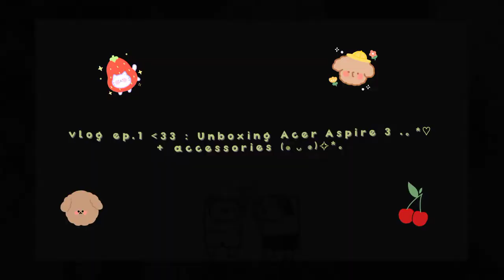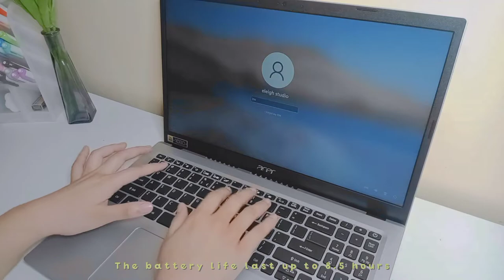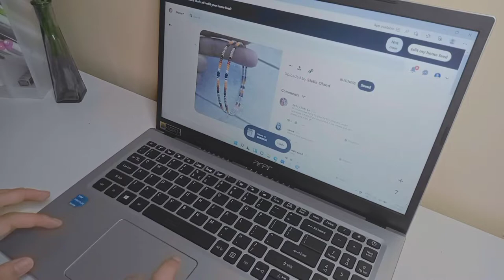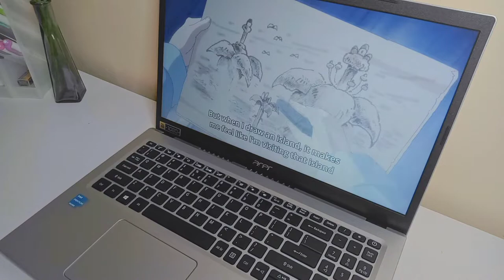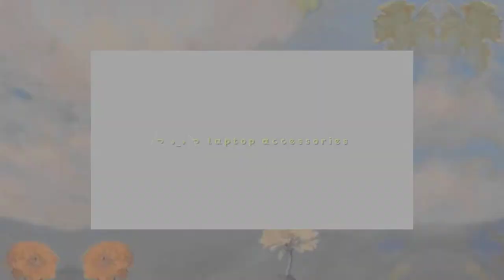[ Unboxing ] Vlog ep.1 : Unboxing Acer Aspire 3 + accessories .｡*♡ | Philippines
It's me Eleighdiary, I hope you enjoy watching my vlog because I really love filming and editing!!

Follow my shop 🍓
• Eleighstudio in Instagram :

PRODUCTS
• Acer Aspire 3 A315-35-P5N9
• A4Tech OP-720 4-Way Wheel, 1000 DPI, Durable Button Life, Optical USB Mouse

SPECIFICATIONS
• Model: A315-35-P5N9
• Processor: Intel Pentium Silver N6000 (4MB L2 Cache, 1.10 Ghz up to 3.30 Ghz with Intel Burst Technology, DDR4 or LPDDR4
• Memory: 8GB DDR4 system memory upgradable up to 16GB using 2 SODIMM modules
• Hard Disk: 256GB NVMe SSD (HDD Upgrade Kit Ready)
• Display Screen: 15.6" Full HD 1920 x 1080
• Graphics: Intel UHD Graphics, supporting open GL 4.5, OpenCL 1.2, Microsoft DirectX 12
• Audio: Two Built-in stereo speakers, Built-in digital
• Battery Type: 36.7 Wh 2-cell Li-ion battery pack
• Battery Life: Up to 8.5 Hours
• Network Interface: Intel Wireless AC 9461/9462, 802.11a/b/g/n/ac WLAN
   - Operates at 2.4 GHz and 5 GHz
   - 1x1 MU-MIMO technology
   - Bluetooth 5.0
   - Gigabit Ethernet, Wake-on-LAN ready
• Camera: Acer Webcam with:
   - 640 x 480 resolution
• Standard I/O Ports: (2) USB 3.2 Gen 1 ports
• HDMI 2.0 port with HDCP support
• Ethernet (RJ-45) port
• DC-in jack for AC adapter
• Carrying Case: Acer Carrying Bag

DIMENSIONS
• 363.4(W) x 238.4(D) x 19.9 (H) mm (14.311 x 9.39 x 0.78 inches)
• Weight: 1.8 kg (3.97 lbs.) with 2-cell Li-ion battery pack